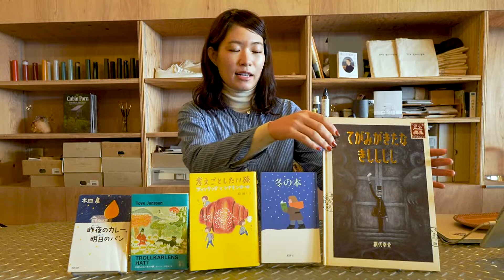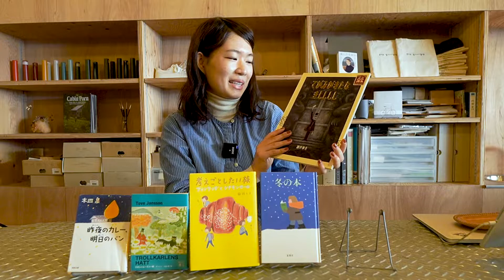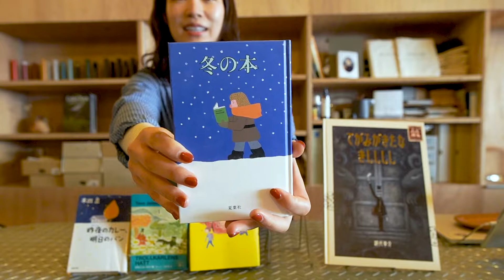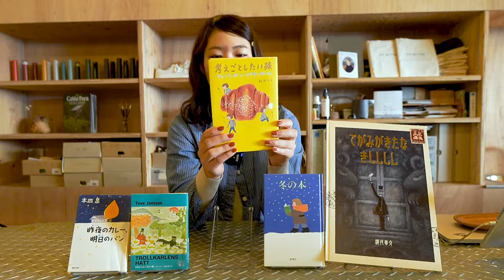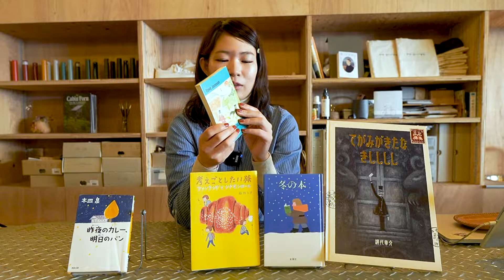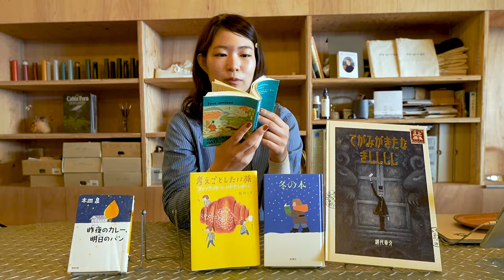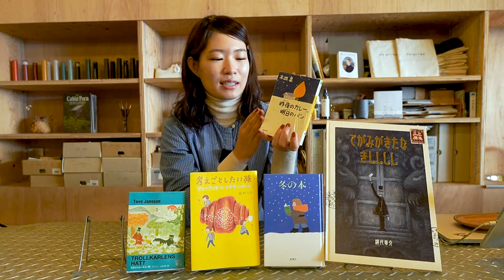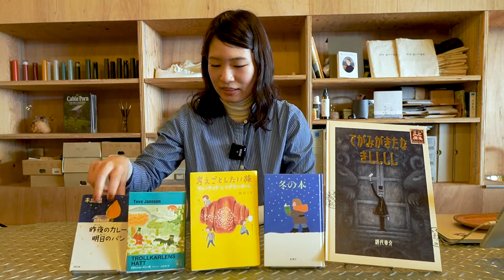【よりみちYouTube】日向で読みたい、冬の本の紹介